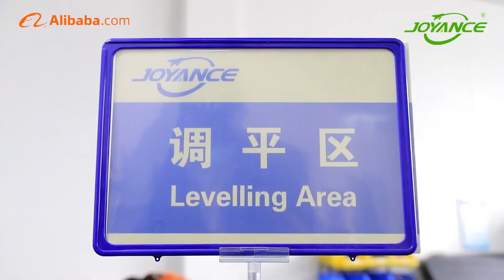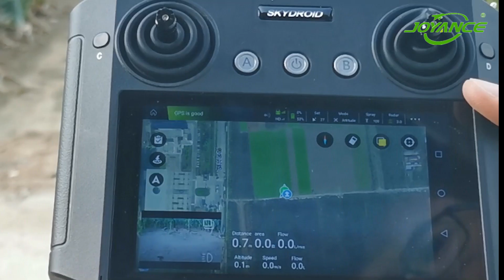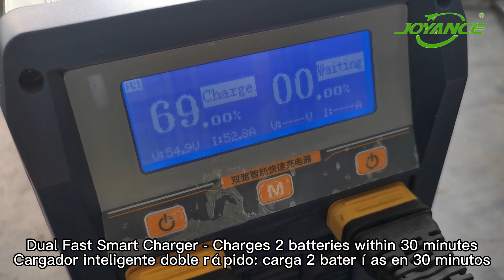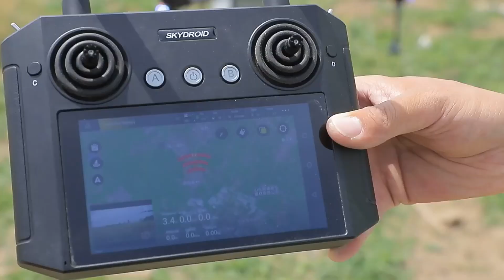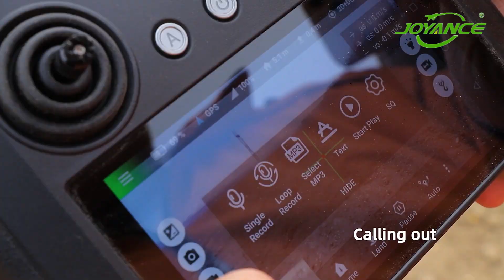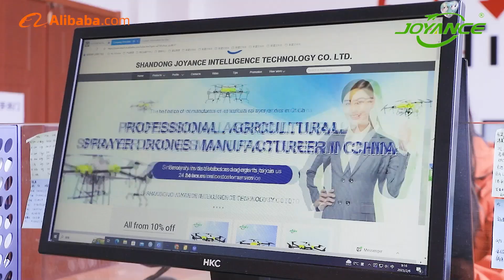Joyance company and drone introduction-Top 5 drone manufacturers in China/10 16 30 40 liters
Joyance Tech is a professional agricultural sprayer drone manufacturer in China with 10 years experience on R & D. Our drones have been exported to more than 90 countries and regions, mainly used for agricultural spraying, fertilizer spreading, roof cleaning/washing.
10 liters, 16 liters, 30 liters capacity electrical drones and 16 liters hybrid drone are available for sale. OEM/ODM serivce, MOQ 1.
The drone can fly automatically. You will make plans on the app and the drone will finish the task autonomously. The drone is very easy to operate, we provide free training, after-sales service and warranty.

Features:
1. Horizontal foldable frame, easy to transport
2. Ready to fly, 100% testing before delivery
3. Intelligent spraying control with DCU & flowmeter
4. Autonomous flight, work at night
5. Waterproof, easy to clean
6. Quick pluggable/detachable design
7. Smart battery, more than 600 cycles life
8. High efficiency and effectiveness
9. Easy to operate
10. Easy replacement of spare parts
11. Better automization effect and permeability